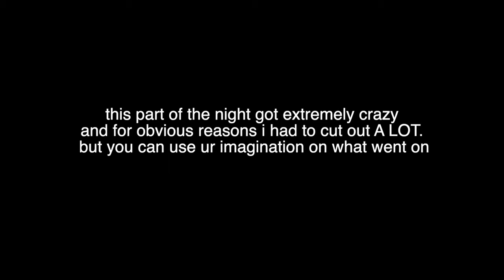my 24th birthday party in italy 🇮🇹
this birthday was definitely one to remember..